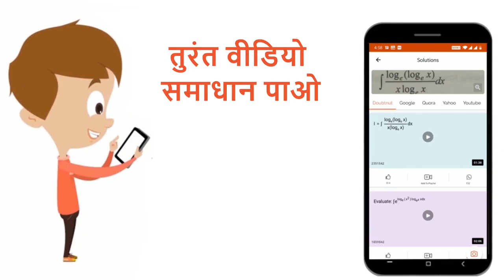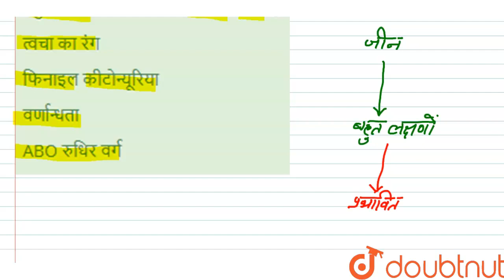बहुप्रभाविता का सबसे अच्छा उदाहरण है | 12 | NEET-2 सॉल्वड पेपर 2020 | BIOLOGY | NEET PREVIOUS YE...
बहुप्रभाविता का सबसे अच्छा उदाहरण है
Class: 12
Subject: BIOLOGY
Chapter: NEET-2 सॉल्वड पेपर 2020
Board:NEET

👉 Have Any Query? Ask Us.